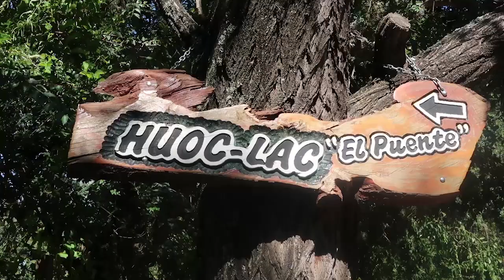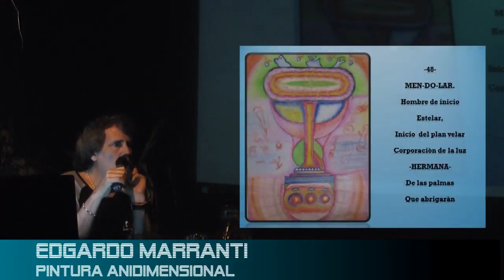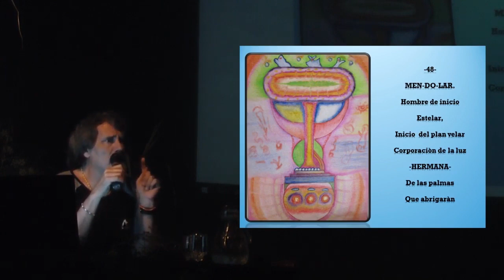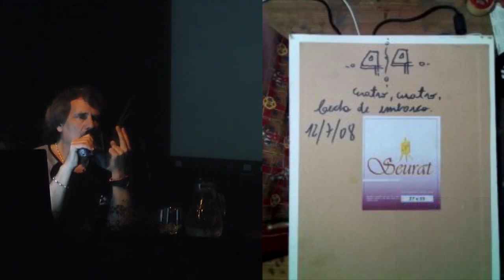Edgardo Marranti - MEN-DO-LAR (Hombre Gris 2021)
Edgardo Marranti - MEN-DO-LAR hombre de inicio estelar. Inicio del plan Velar. Corporación de la luz - HERMANA - De las palmas que abrigarán.

-Charla en Villa Giardino (16 de Marzo de 2019) - Imágenes Luis Rubbino -
-XX Congreso CIO (Noviembre 2018) - Imágenes Pablo Grossi -